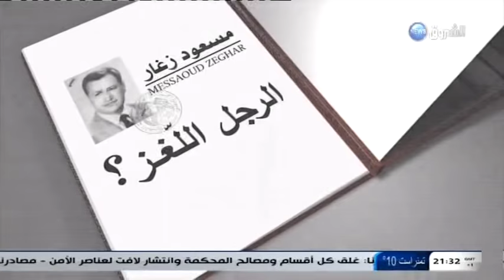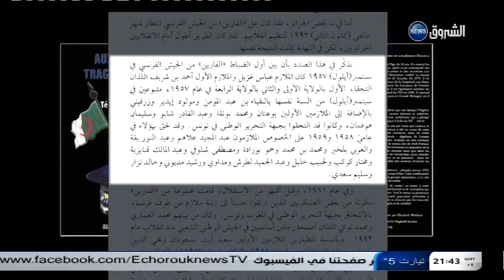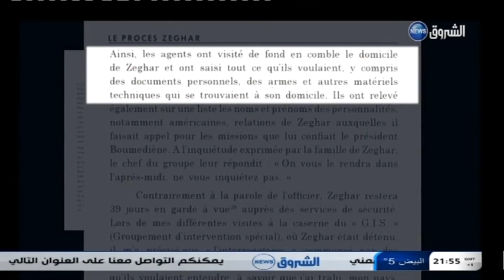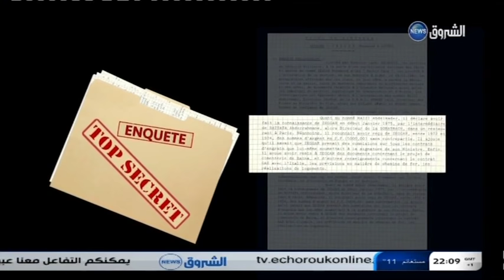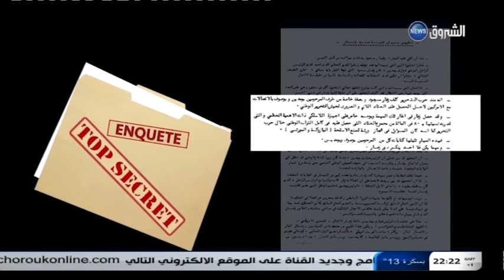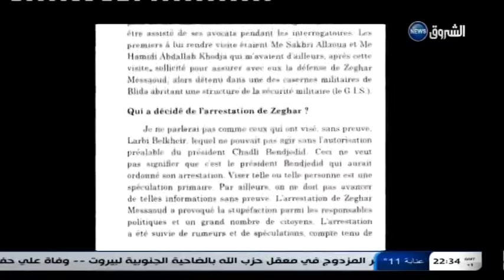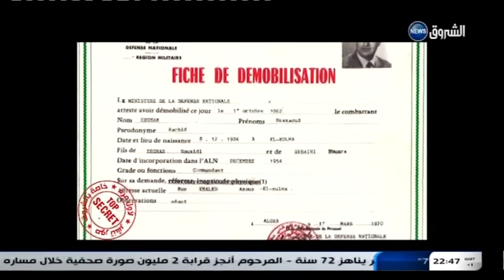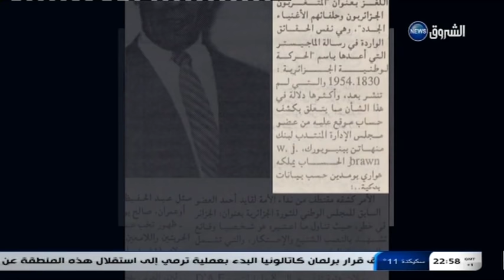ZEGHAR MESSAOUD LA TROISIEME PARTIE LE JUGEMENT HD مسعود زغار الجزء الثالث الحكم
correction: pas zeggar mais zeghar   تصحيح: ليس زقار لكن زغار
Echourouk News Jeudi 12/11/2015 a 21h30
Par Monsieur FAROUK MAZOUZI